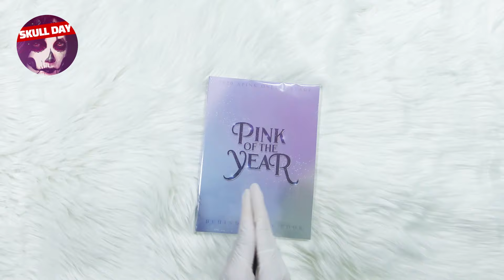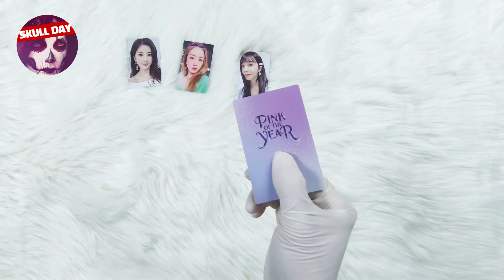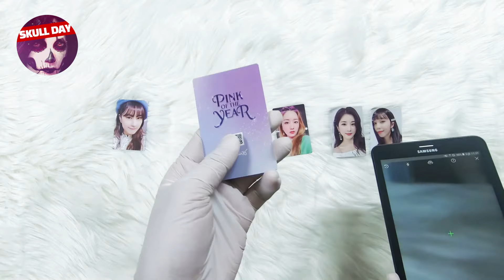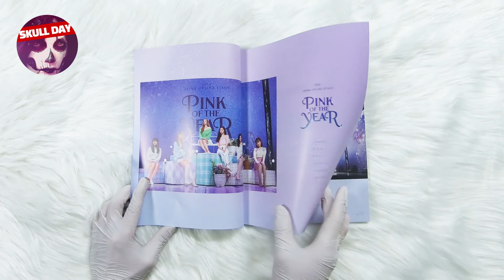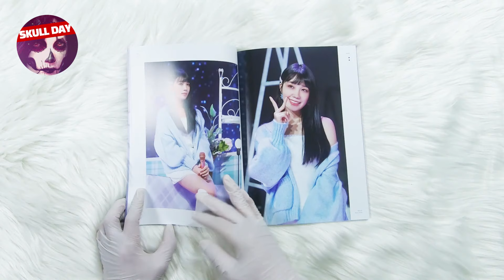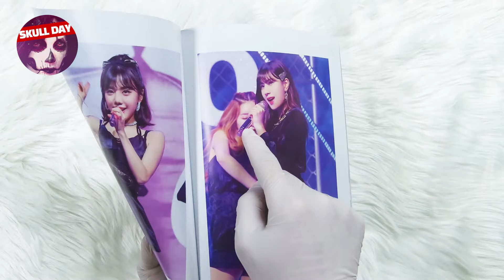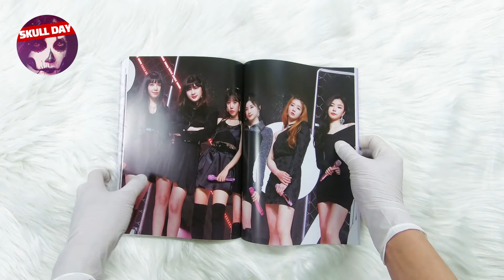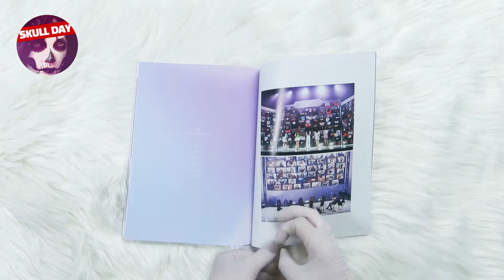🌸UNBOXING APINK ONLINE CONCERT: Pink of the year 🌸Photobook Goods Album Reaction+Unreleased Footage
💀 IMG&MOVIE COPYRIGHT :  코팬글로벌 / 플레이엠엔터테인먼트